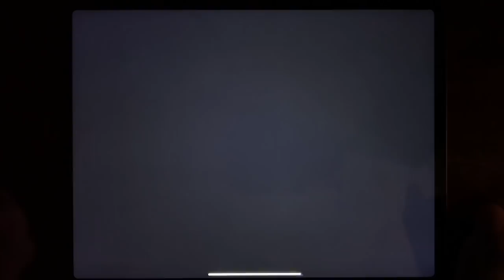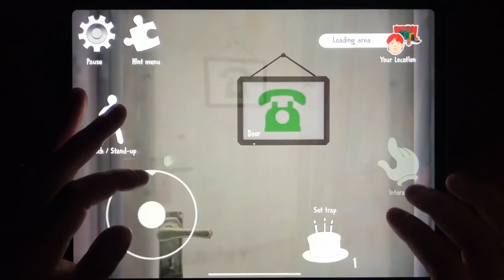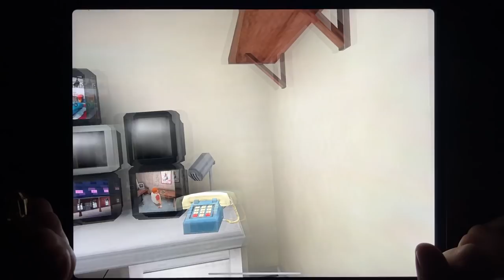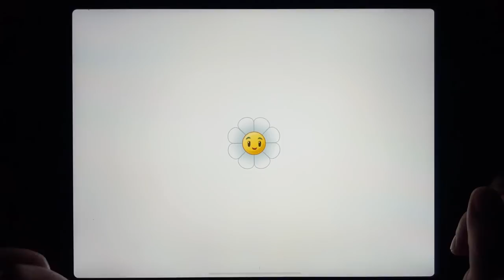Subway Surf, Sniper 3D, Ice Scream 6, Zombie Tsunami, PvZ 2, Badland Brawl, Save the Girl.....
Subway Surf, Sniper 3D, Ice Scream 6, Zombie Tsunami, PvZ 2, Badland Brawl, Save the Girl, Into the Dead 2